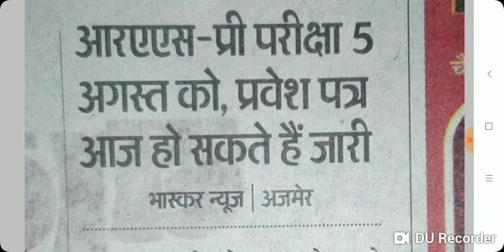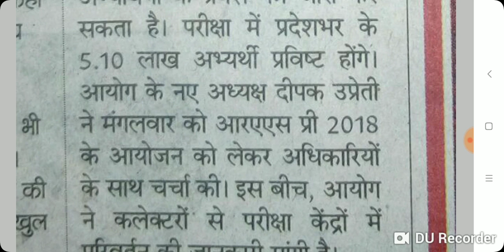RAJASTHAN RPSC NEWS